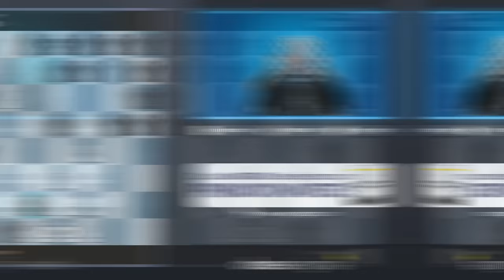¿Conseguiré ganar al PEOR bot de ajedrez con 40 Damas?